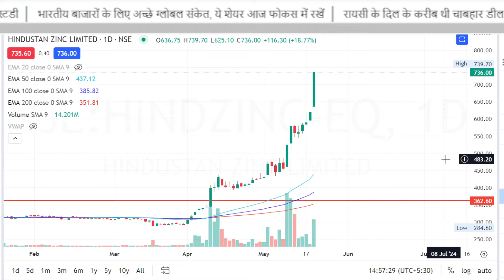HIND ZINC share latest news,analysis,hind zinc share target,hindustan zinc share news, dividend